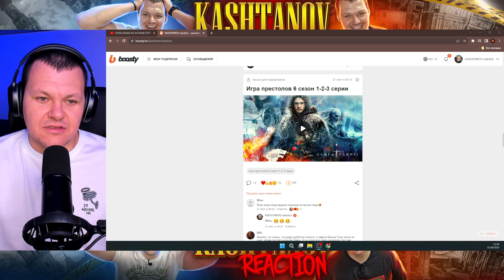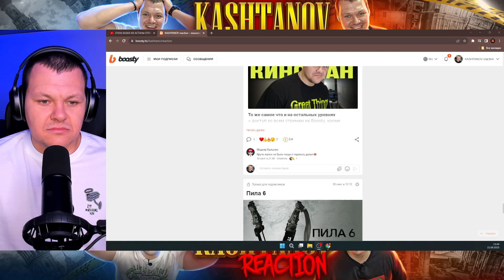КАЗАХ ИЗ АСТАНЫ ОТВЕЧАЕТ ПРАВИЛЬНО НА ВСЕ ВОПРОСЫ | каштанов реакция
Сегодня на канале КАЗАХ ИЗ АСТАНЫ ОТВЕЧАЕТ ПРАВИЛЬНО НА ВСЕ ВОПРОСЫ  |  каштанов реакция